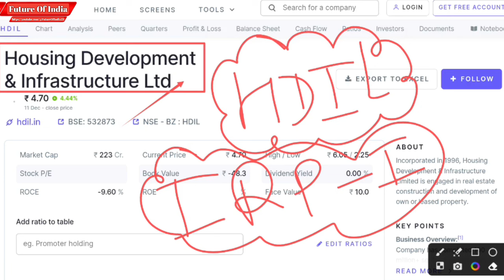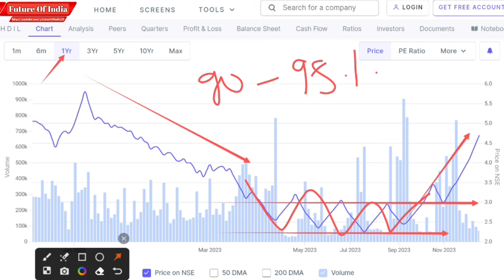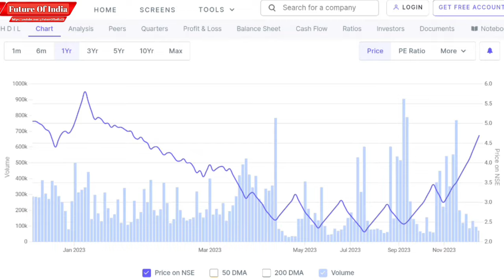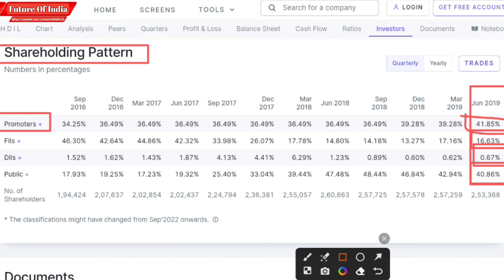HDIL Share latest news | HDIL Ltd : Supreme Court latest news | HDIL Ltd share update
In this video you will know about HDIL Share latest news and updates .

Hash Tags -

Please Note:-